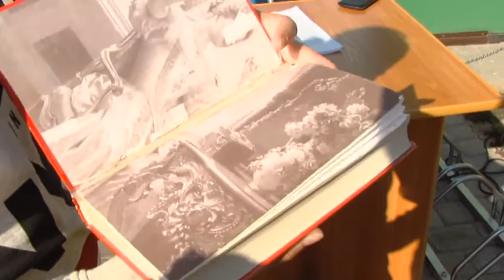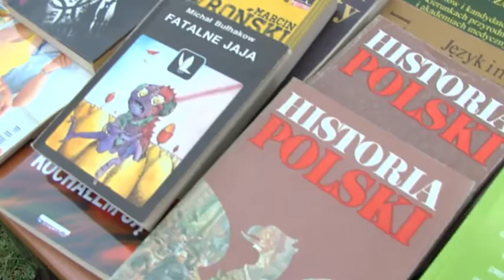Echa Regionu Radlin 16 09 2015